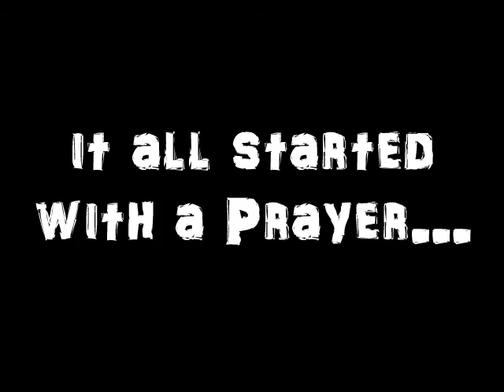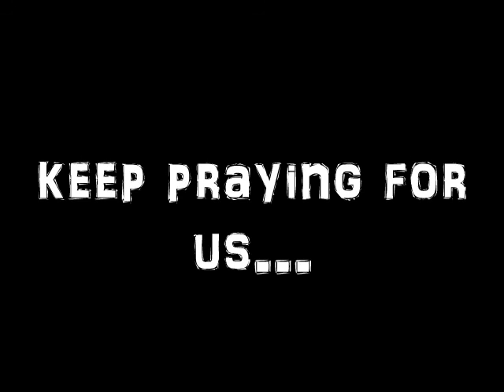L4J Christmas Mission 2015 - Kya de sakta hoon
L4J - "Live for Jesus" is a youth team in Gurgaon, Haryana

They have performed in different schools, malls on Christmas week.

SONG- Kya de sakta hoon
Singer - Amit Kamble